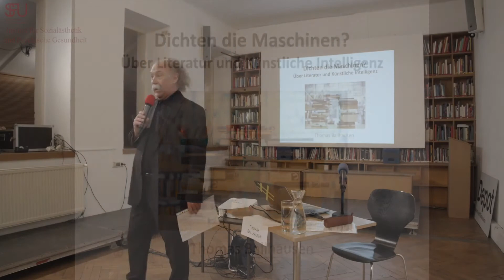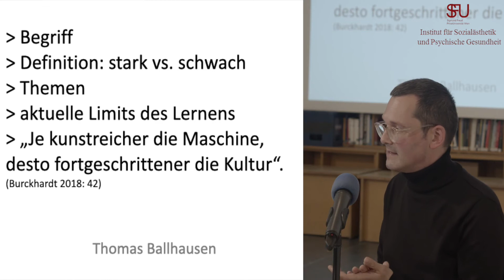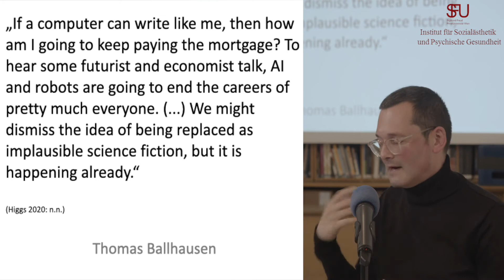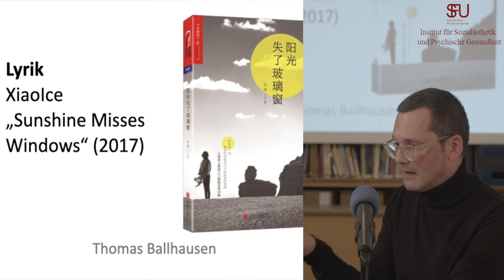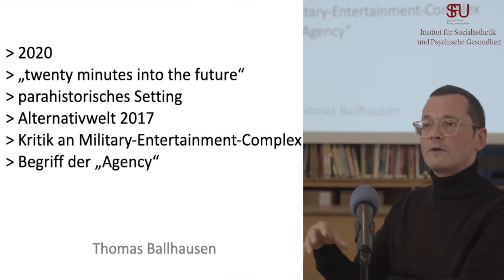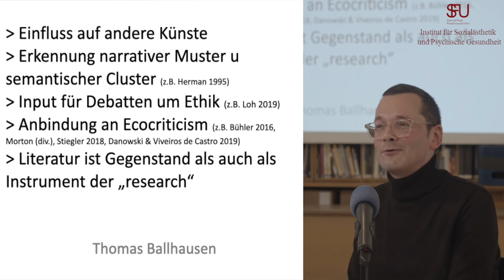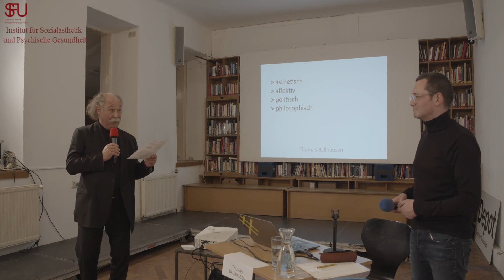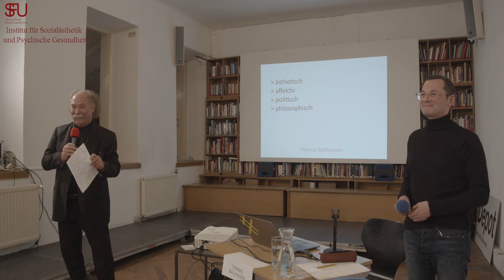Salon Philosophique - "Dichten die Maschinen?" mit Thomas Ballhausen